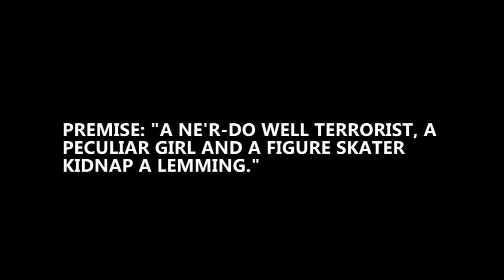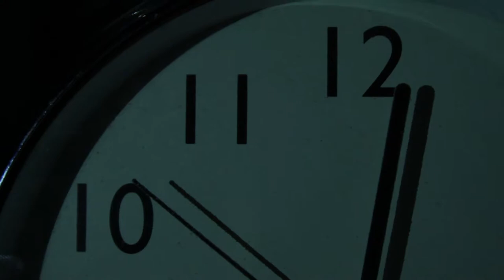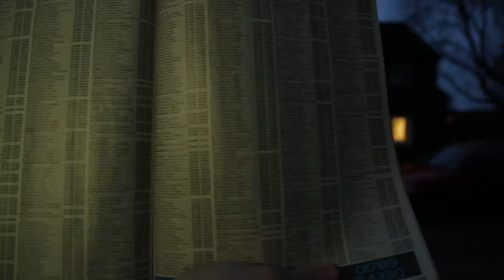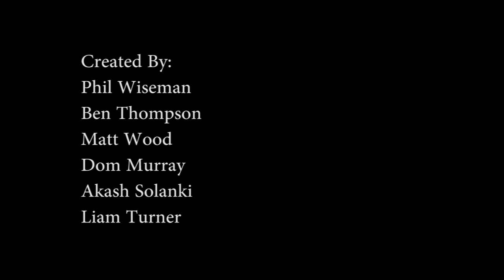A Lemming Short film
Short film Staffordshire university. Film made in 72hrs we were given a title and had to make a film in 72hours.